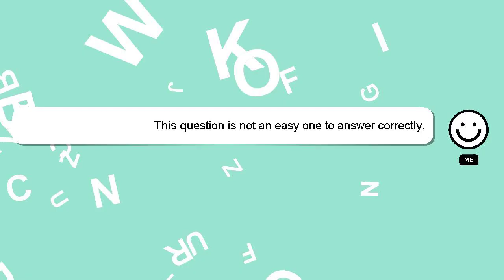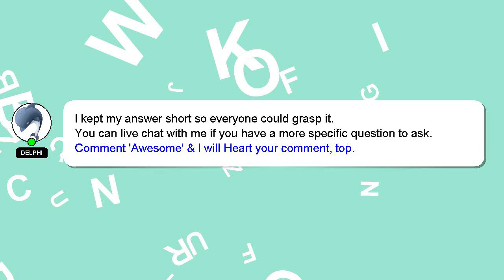How to repeat animation in blender?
A short overview of who I am, Howdy, my name's Delphi. I can assist you in answering your queries. - How to repeat animation in blender?

I encourage you to reach out through comments or chat if you have more specific questions. Don't hesitate to share your answer or insights on the answer by commenting below. I will 'heart' your answer to show my gratitude for your contribution.

*2 What we are experimenting :*